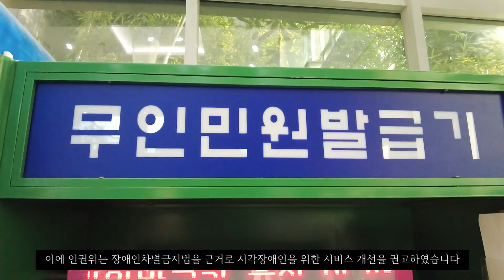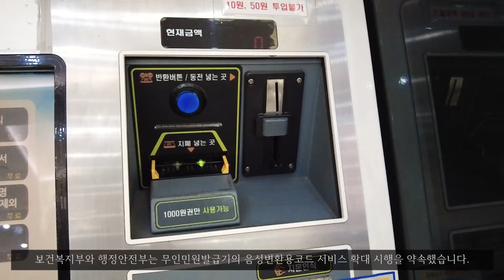[별별기자단 장동원] 시각장애인을 위한 무인민원발급기가 필요합니다!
24시간 언제든 민원서류를 발급받을 수 있는 무인민원발급기
아직까진 시각장애인을 위해서는 불편한 점이 많습니다.

인권위가 이에 개선을 권고했고,
정부기관이 수용의사를 밝히면서 변화의 기대가 됩니다.